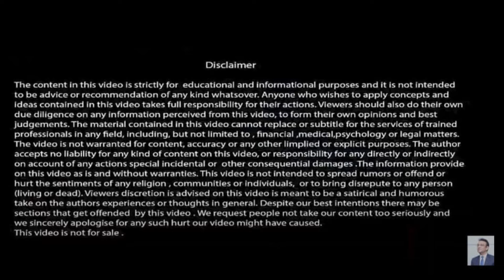What should you keep in mind while giving a presentation?